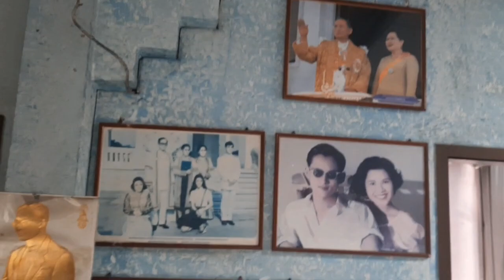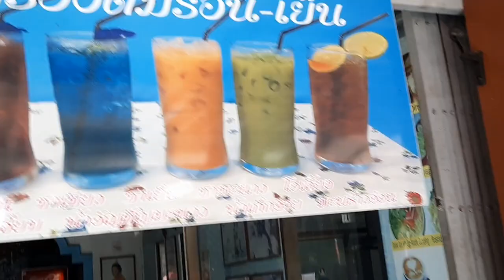Phuket: Ente vom feinsten😋